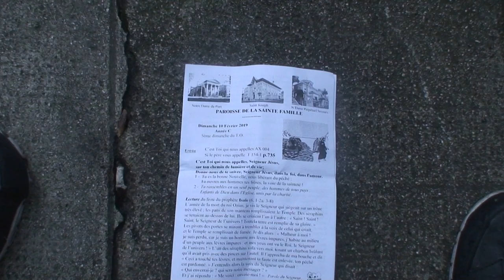astrôpôte la prem du dim 10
DU 11 POUR LE 12 = super la soirée , sauf que pour en placer une faut attendre 19 ans et encore !

  Sinon CT bien = je ferai la logistique son les lundi au Mamac = bon OK = ils sont grâve prôtôcolifiés

  Mais il n'existe rien de mieux pour le devenir de l'ensemble = Sa c'est sûr !

  J'aime tout le monde , c'est pas a gauche ni a droite c'est tout droit ou qu'on vas !

  Arrimer le coté spirituel du prob n'est pas façil face a la numérisation de l'âme !

  Mais tout les Jaunes sont des humains encore = sa c'est sur !

  Bon , je vais me tapper du décembre en périmés avec des super mégôts du par terre

  En attendant mes 10 E du mercredi pour un tabac = Quelle est belle la vie sur terre bande

  D'encullés mondains qui détournent du 300 000 E SC(ondes) !

  ENVOYE SPACIAL POUR TELETERNEL / TOUT VAS MONTER SURTOUT L EAU

  LES PRIX SONT SURGELES A L ELISEE DE LA 89/10 = J Y ETAIT !

          PACE SALUTE / INCHALAMEN / ÏRAÏMAZELTOF !